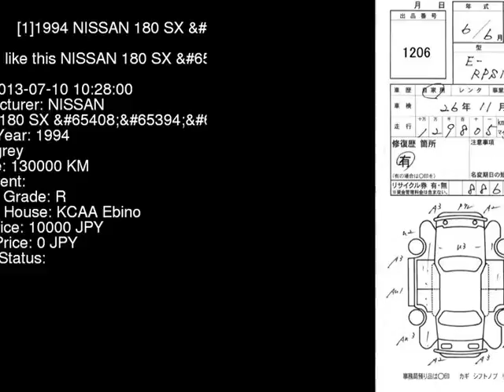1994 NISSAN 180 SX X RPS13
the Authority on JDMs since 2007!  . Details on this car from auction in Japan